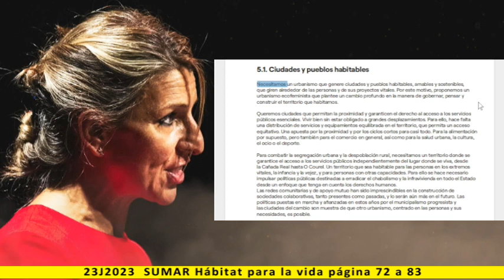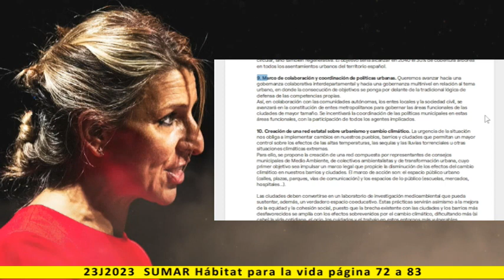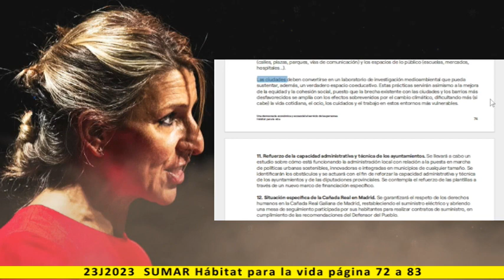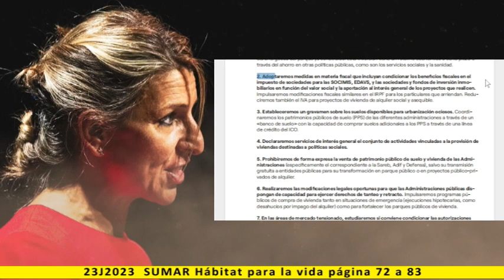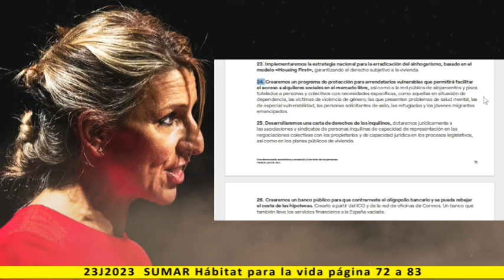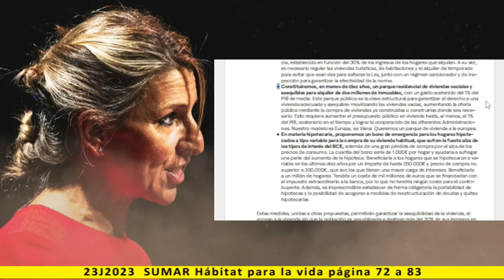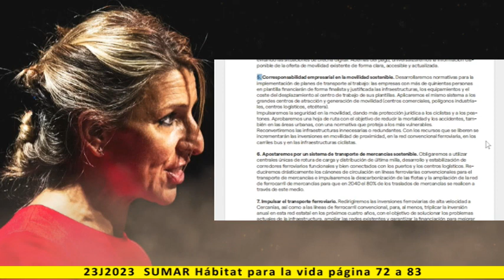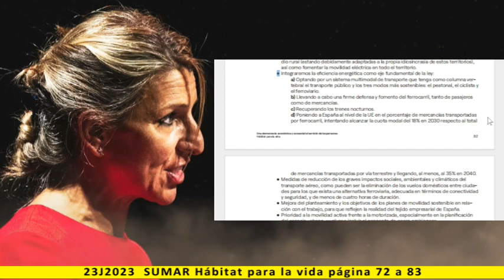5. Hábitat para la vida - Lectura del programa de SUMAR 2023 - pag. 72 a 83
Una democracia económica y ecosocial al servicio de las personas

5. Hábitat para la vida

Más información:
Página web: Spainbelike.com